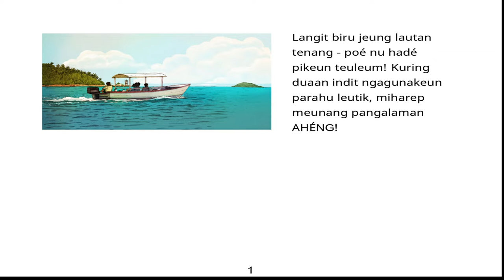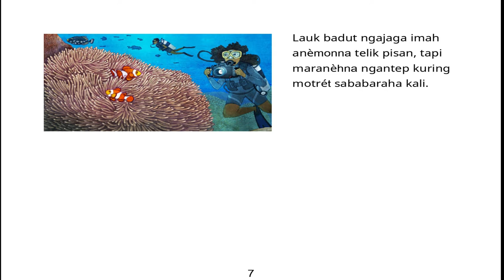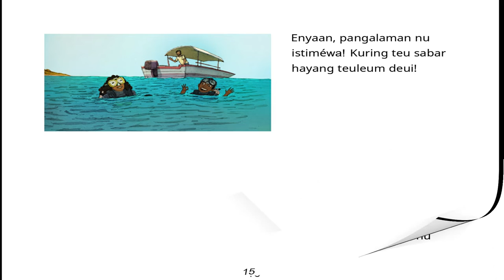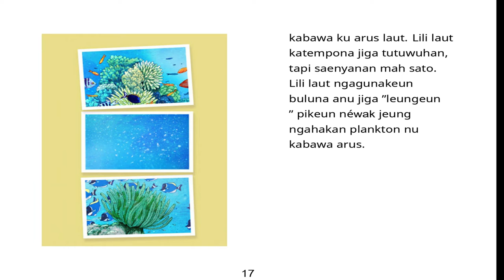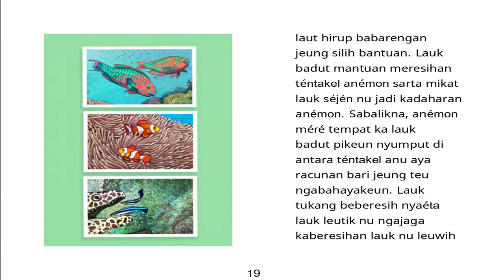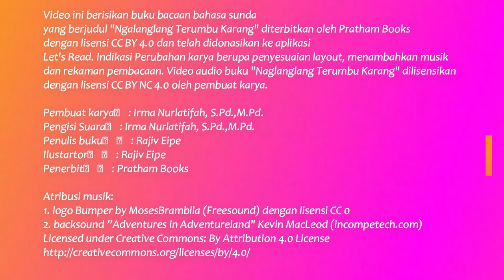Audio Book "Ngalanglang Terumbu Karang" Gemari Baca | Let's Read Indonesia